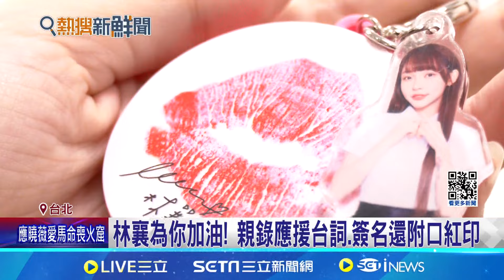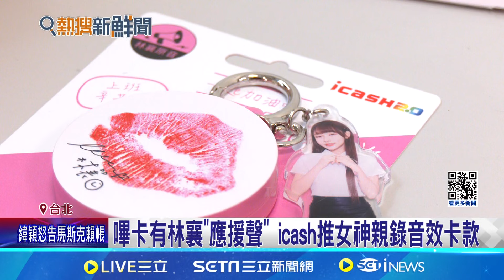嗶卡有林襄"應援聲" icash推女神親錄音效卡款 林襄發聲造型卡熱賣! 粉絲: 有聲音想收藏│記者 柯佩瑄 李汶諭│【娛樂星世界】20240822│三立新聞台